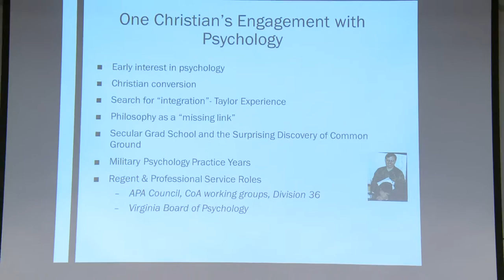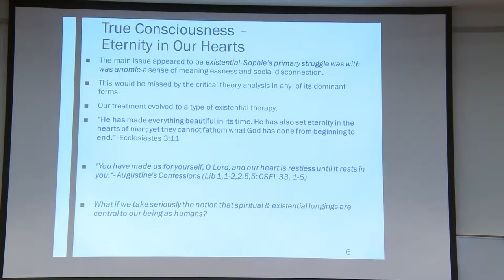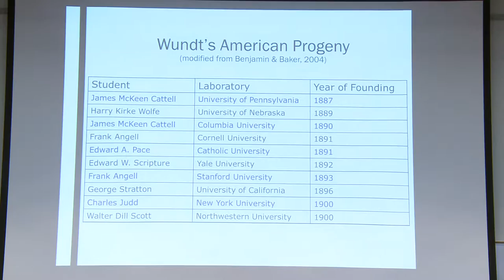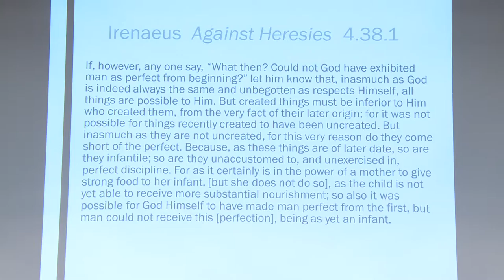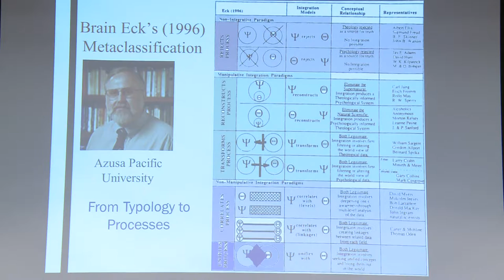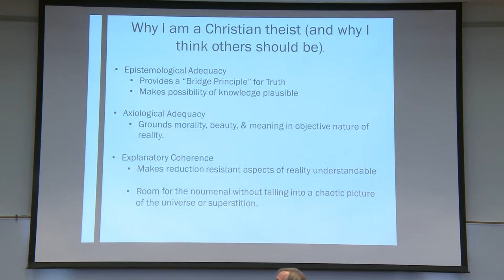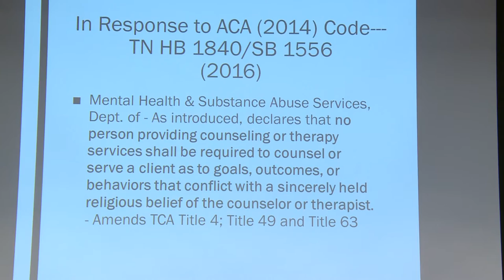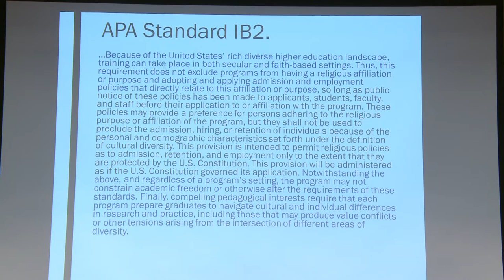William Hathaway | Proactive vs. Reactive Integration: Christian Engagement in Psychology (4/13/16)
April 13, 2016 • Dr. William Hathaway, Dean and Professor of the School of Psychology and Counseling at Regent University, presents the 34th Annual Scandrette Lecture at Wheaton College, entitled "Proactive versus Reactive Integration: Christian Engagement in Psychology."